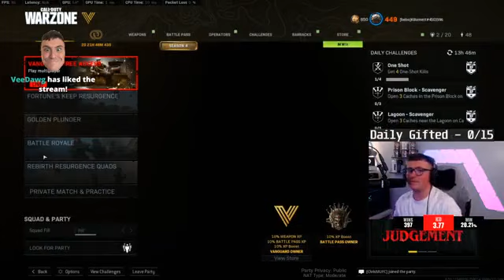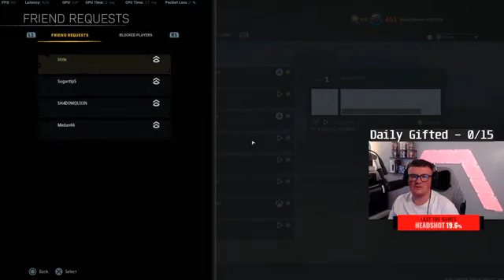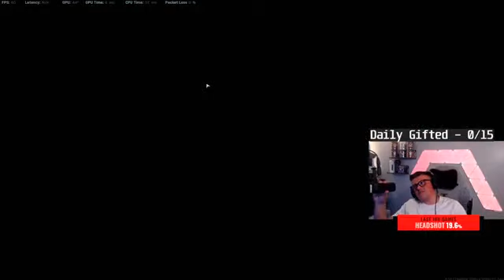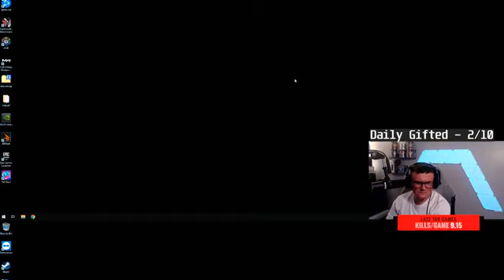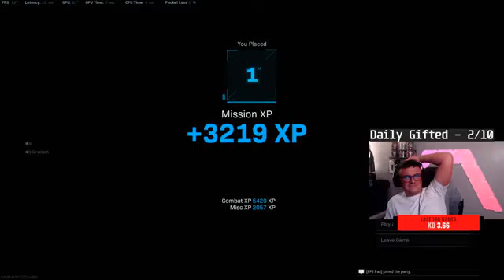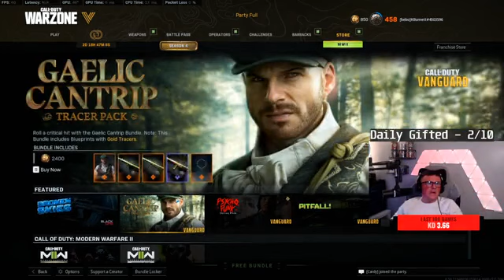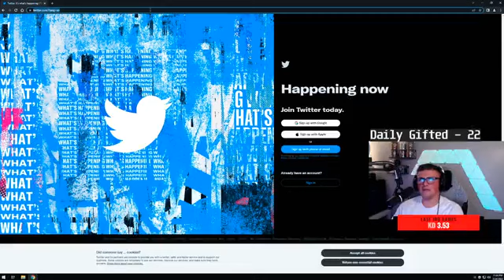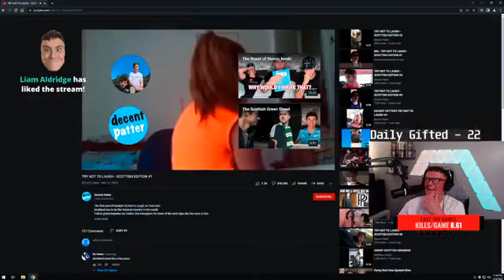🔴 Live - Supporter Games!